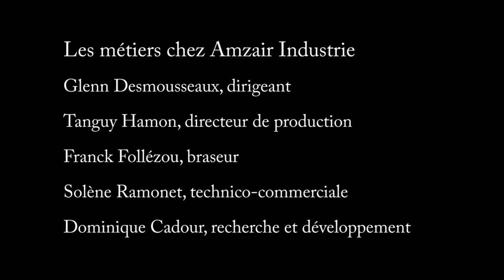Les métiers chez Amzair Industrie